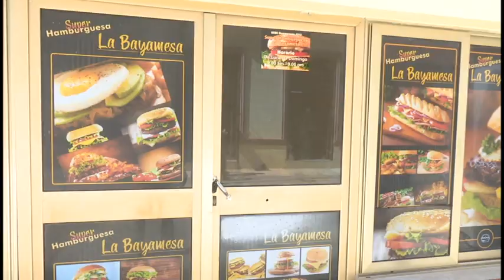Rosario Dovau San Martín conquista con su desempeño la admiración popular